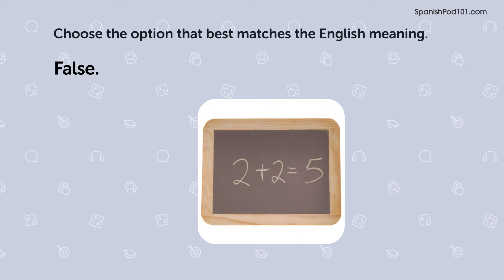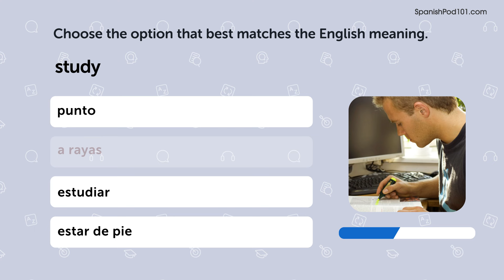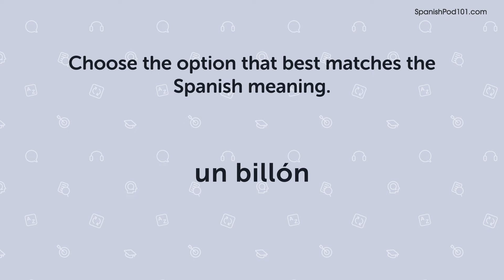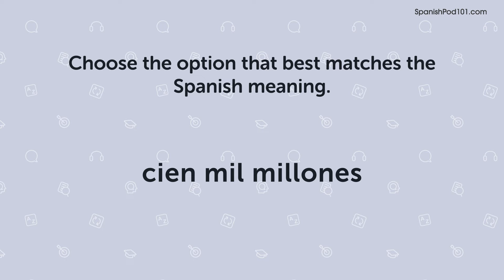Quiz | 290 Spanish Words You'll Use Every Day - Basic Vocabulary #69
In this series, we teach you the core 2000 Spanish words that you must know if you're a an absolute beginner.